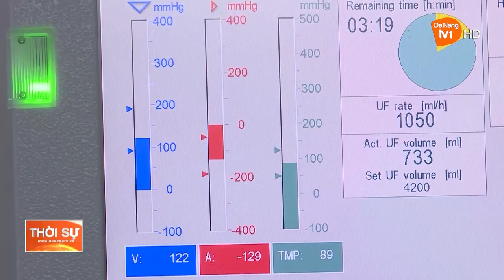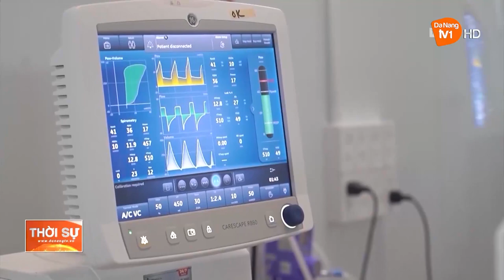CẦN QUY ĐỊNH CỤ THỂ VỀ ĐẤU THẦU THUỐC, VẬT TƯ Y TẾ